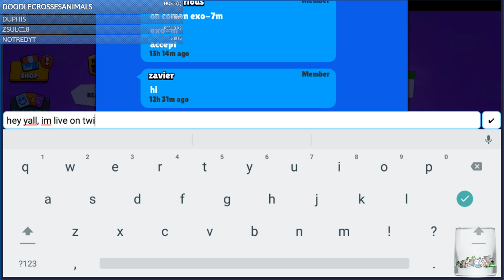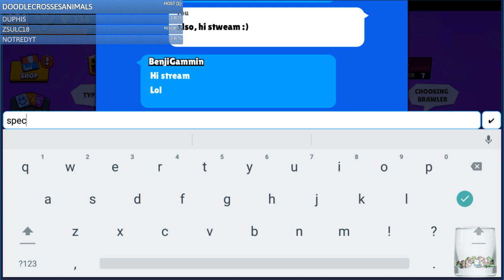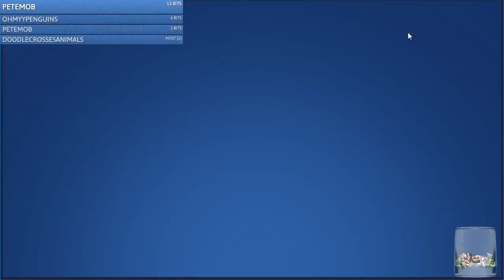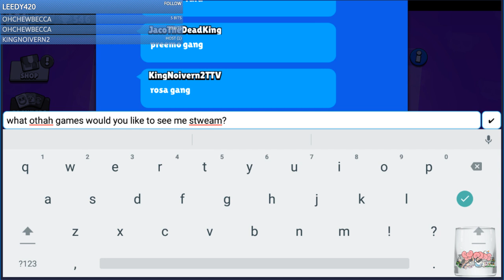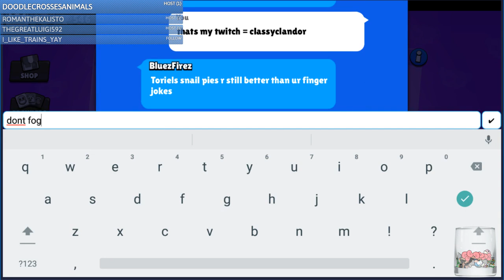Hey now you are a Brawl Star